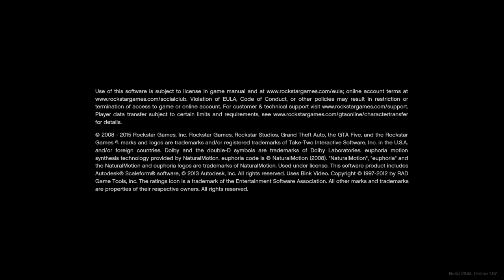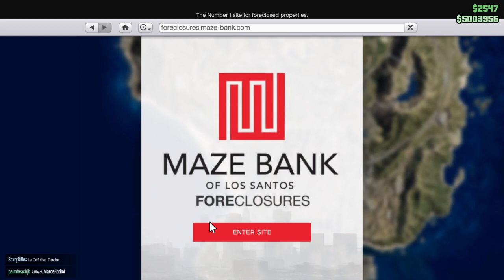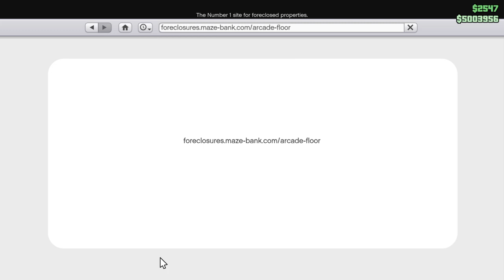Grand Theft Auto V_20231030160517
Alien abduction gta 5